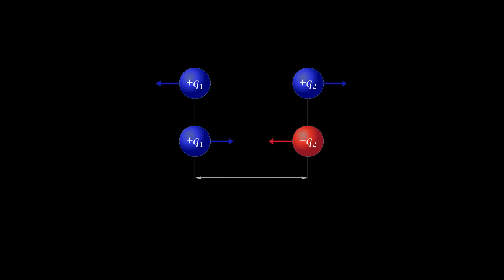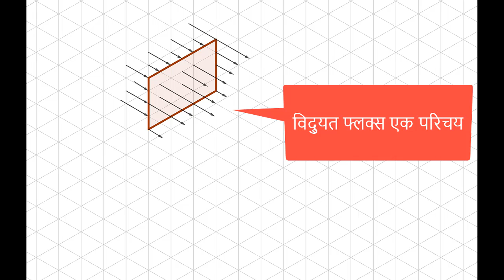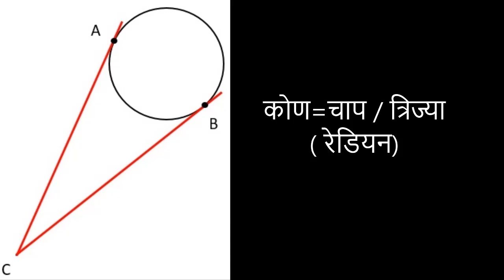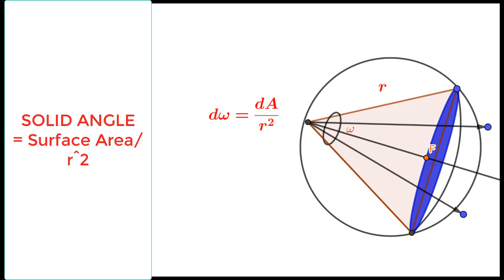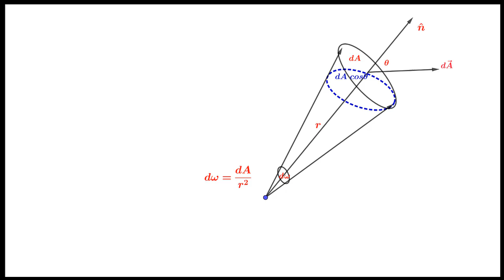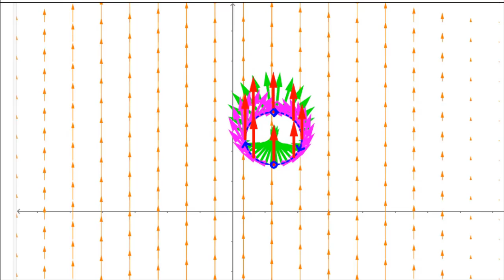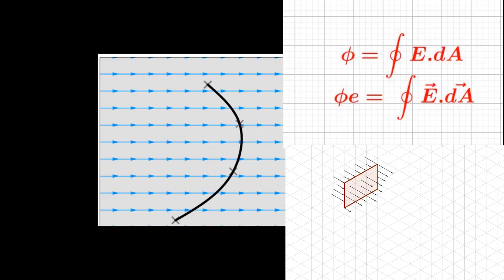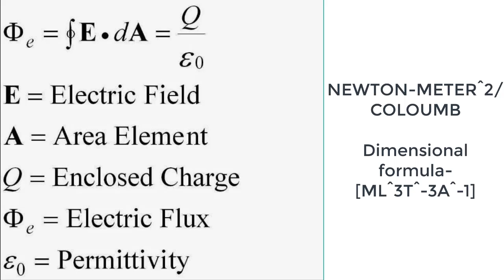Electric flux and gauss theorm